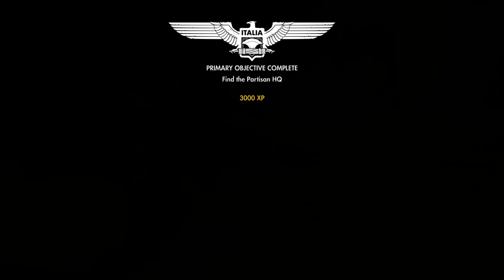Sniper Elite 4 Mission 2 Authentic+ Play - Clear the All Side Objectives (3)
I'm not good, but please have fun.
Ich bin nicht gut, aber bitte viel Spaß.
잘 못하지만, 재미있게 봐주세요.